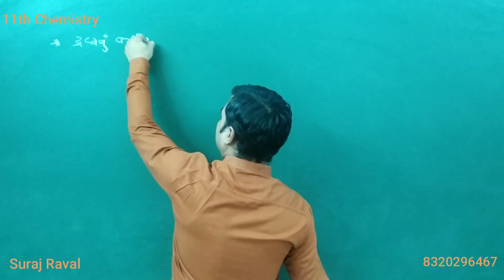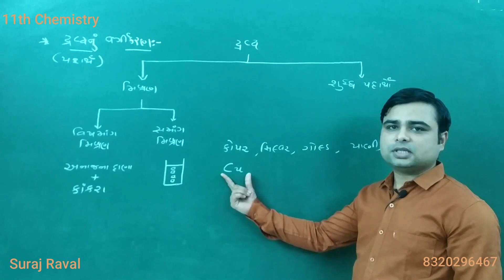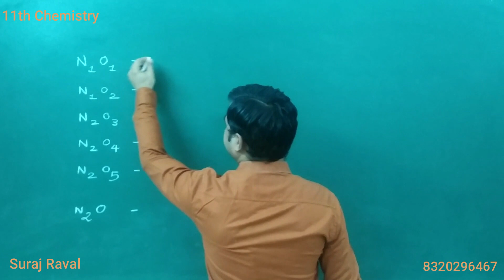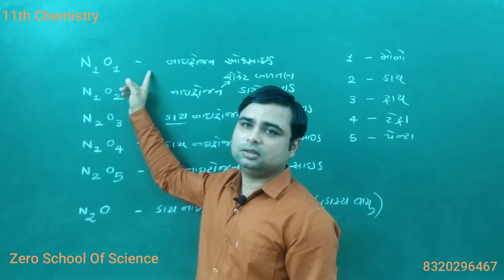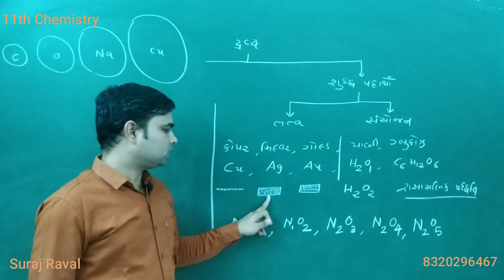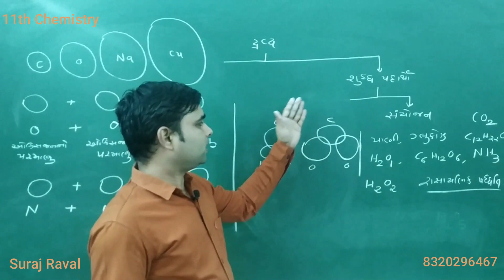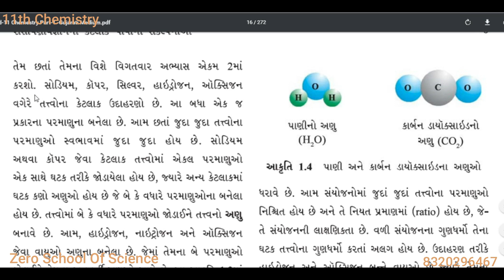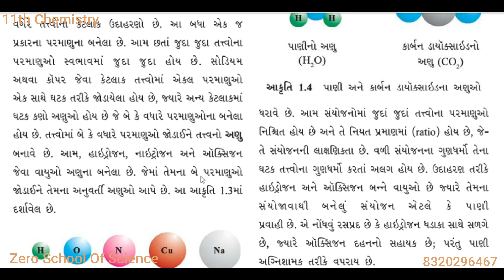એકમ 1, Topic દ્રવ્ય અને તેનું વર્ગીકરણ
Home work
book mathi 1 vakhat lakhi ne whatsapp kari devu